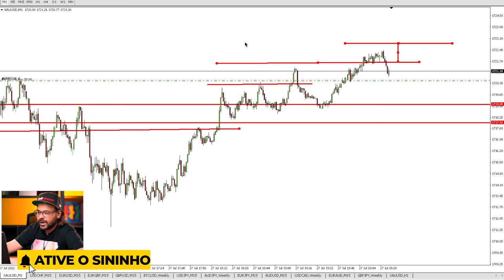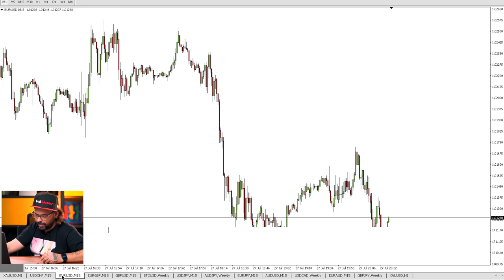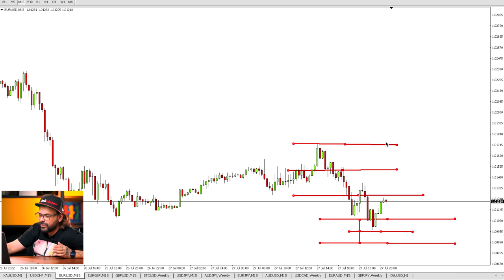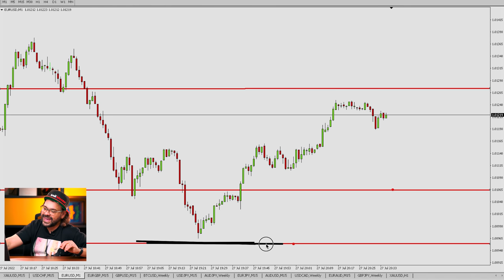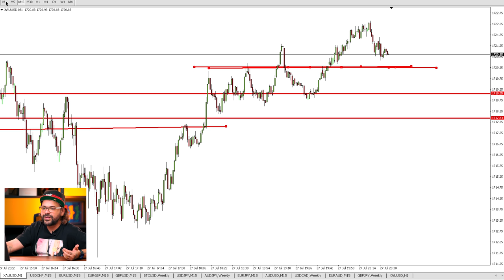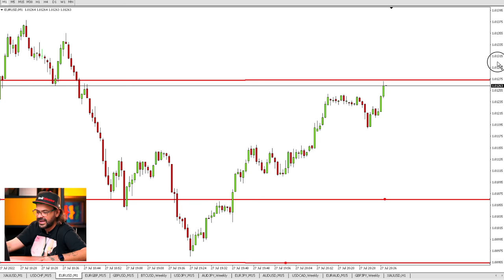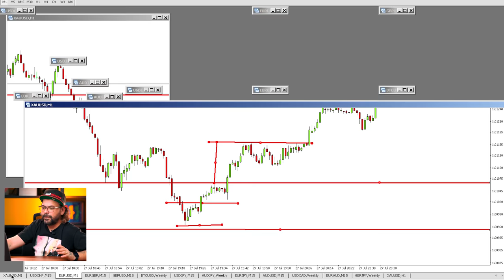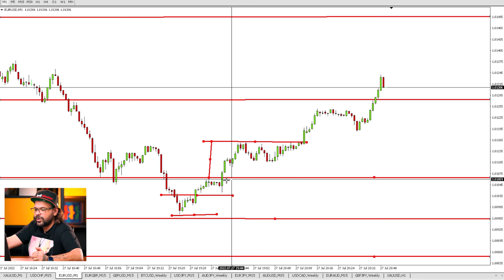ENTENDENDO O EUR/USD e o XAU/USD em M1 e M15 - CONFLUÊNCIAS ENTRE PARIDADES | FOREX